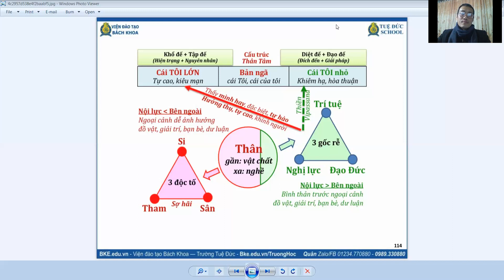Cấu trúc Thân - Tâm